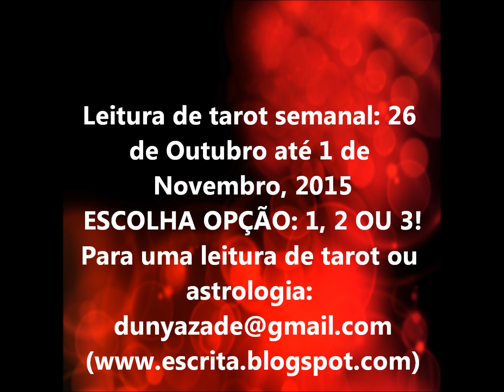Leitura de tarot: de 26 de Outubro a 1 de Novembro, 2015 (PT-1)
Escolha a opção: 1,2 ou 3!

Pode também ter uma questão na sua mente e fazer a escolha de 1, 2 ou 3 e assim receber a sua a resposta.
Apesar de se tratar de uma leitura de tarot para uma data específíca, o video pode ser visto em qualquer momento.